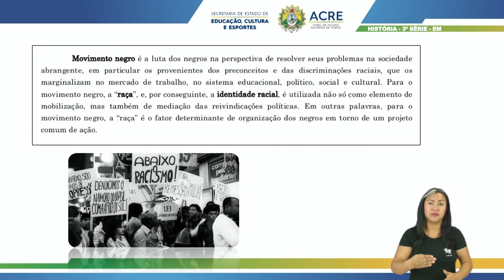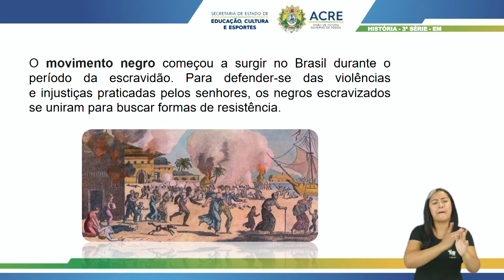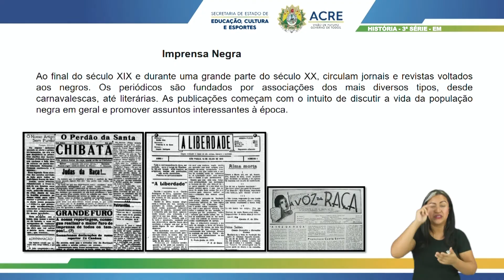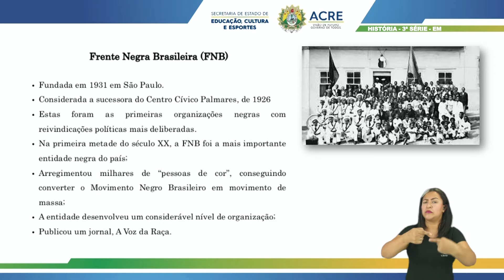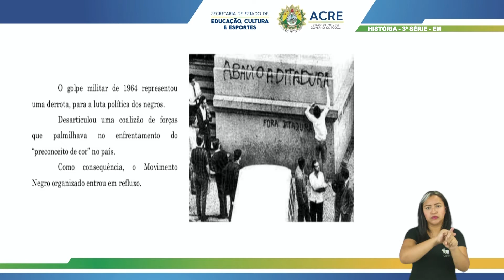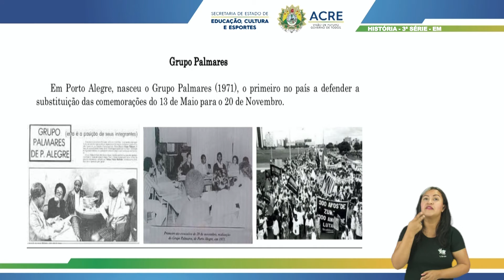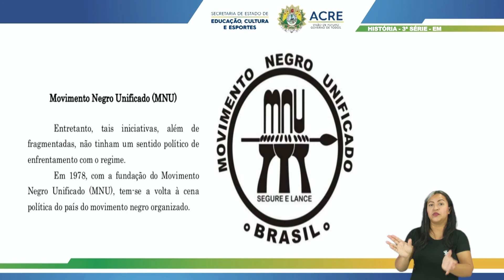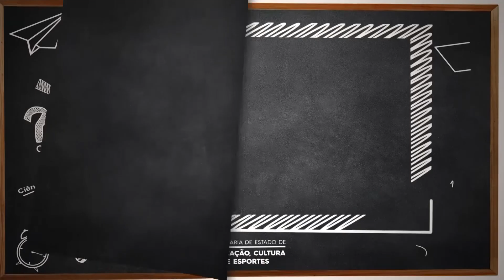3ª Série - História - Aula 28 - Movimento Negro no Brasil: Lutas e Reivindicações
3ª Série do Ensino Médio.
Aula 28 de História.
Tema: Movimento Negro no Brasil - Lutas e Reivindicações.
Professora: Queila.
Ano Letivo 2021
Acesse: